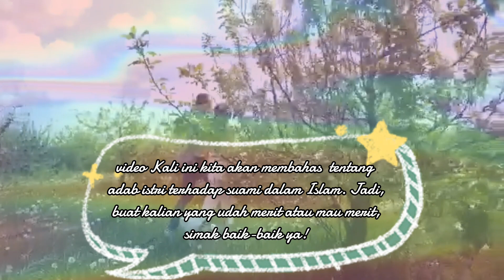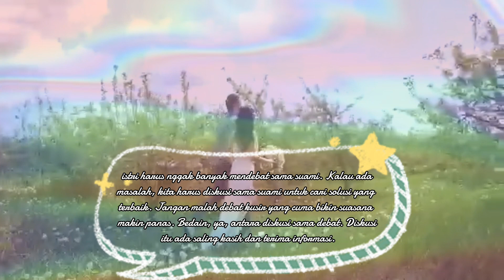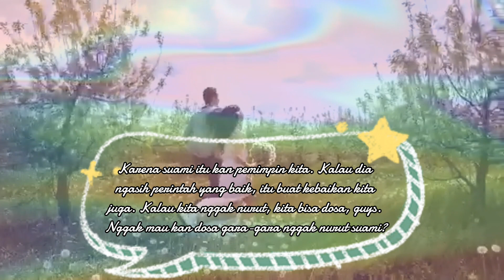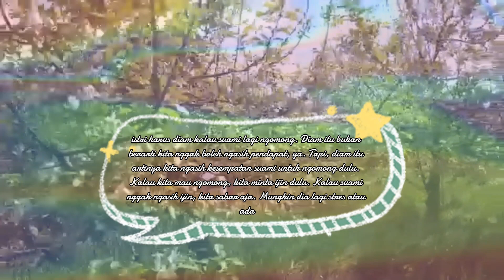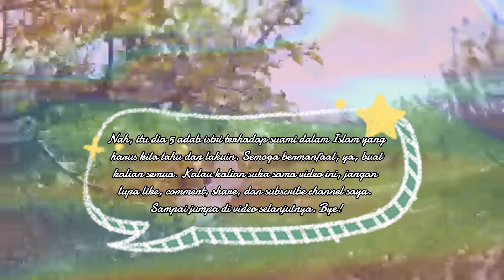5 Adab Istri Terhadap Suami dalam Islam | Tips Rumah Tangga Harmonis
5 Adab Istri Terhadap Suami dalam Islam | Tips Rumah Tangga Harmonis

Halo, guys! Di video kali ini, saya mau berbagi tentang 5 adab istri terhadap suami dalam Islam yang bisa membuat rumah tangga kita lebih harmonis, bahagia, dan berkah. Adab istri terhadap suami itu penting banget, guys. Karena dengan adab, kita bisa menjaga hubungan kita dengan suami agar tetap awet dan romantis. Penasaran apa aja adab istri terhadap suami dalam Islam? Tonton video ini sampai habis, ya!

 adab istri, suami istri, rumah tangga, Islam, tips, harmonis, bahagia, berkah, kisah islami, kisah inspiratif, motivasi islami